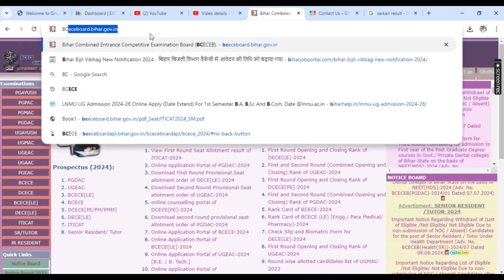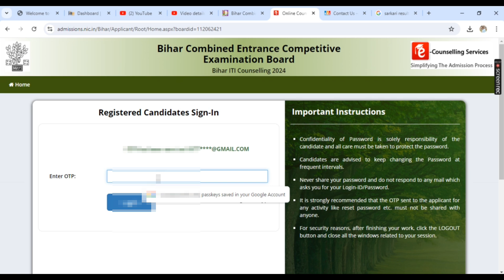ITI counseling Bihar ka results kaise dekhe 2024 bihar iti 1st round seat allotment 2024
iti seats alloted dates,bihar iti cat first seat allotment letter
,bihar iti first seat allotment,
wb iti first seat allotment 2024,
welder trade seats alloted,
bihar iti first round allotment lette
r,iti admission first phase second round seats,
iti delhi first round seat allotment result 2022,iti seats filled
1,bihar polytechnic first allotment 2024,
bihar iti first merit list 2022,
bihar iti first round result 2024